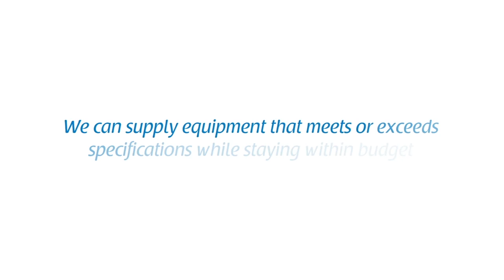Medical Gas Equipment from Scales Industrial Technologies (New Bumper)